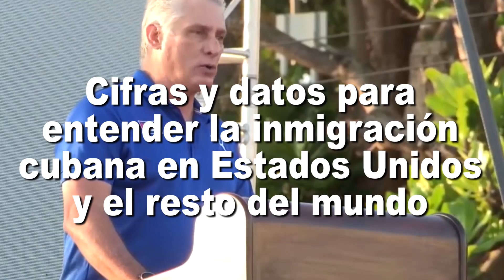Migración cubana crece en EEUU.